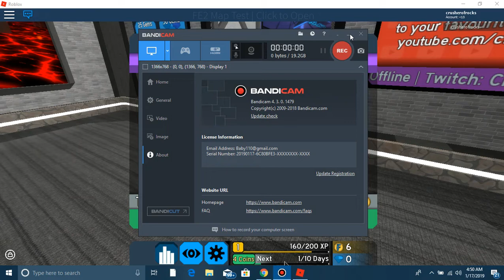The easierflow | fe2 map test